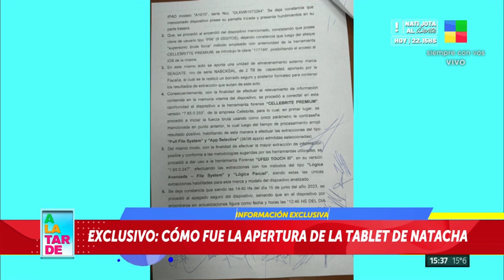🔥 Ulises Jaitt y Alicia Damiani en A la tarde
Habló el hermano y la mamá de Natacha Jaitt